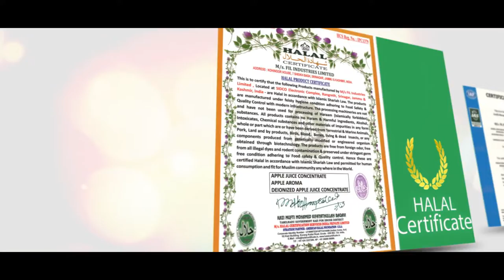FIL Industries Limited - Corporate Video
FIL Group is a diversified business organisation with interests in agriculture, food & beverages, tourism, hospitality and mountain infrastructure development. Established in 1989 with the intent to provide global products to the agriculture industry in India, we have successfully emerged as a unifying element between the source of the product and the final customer.